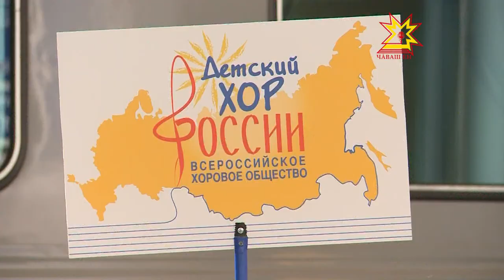Первые участники детского хора России приехали в Чебоксары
Первые участники детского хора России приехали в Чебоксары. Утренним поездом прибыли ребята из 4 регионов - Москвы, Ярославля,  Пскова и Чечни.